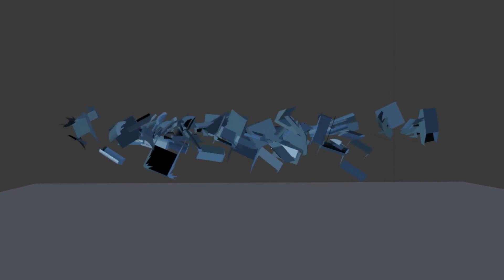Discussion - ACCC to investigate fuel pricing and profits. Will it achieve anything??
In this discussion/rant video, I talk about yet another investigation into high fuel pricing and profits, and why our competition watchdog is trying to quell public opinion